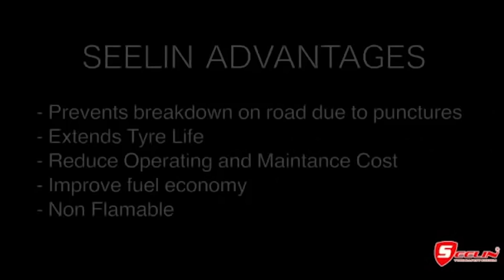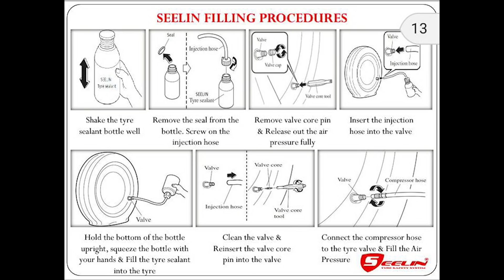டயர் பஞ்சர் ஆவதை தடுக்கலாம்! தொழில் தொடங்க நினைபவர்களும் இதை எடுத்து செய்யலாம்!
T. Venkatesh
Success Trading Company, Chennai

We are handling Tyre Sealant for Tube as well as Tubeless Tyres to Prevent Puncture and extend Tyre Life. This is one time filling and ride can have safe journey

Business pannalam com's 7th business meet @ Trichy - August 26, 2018